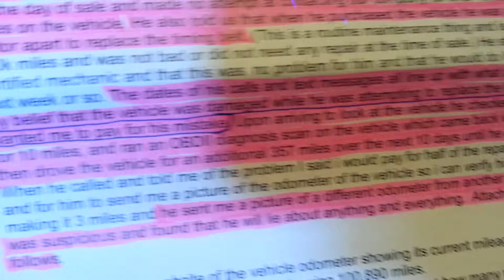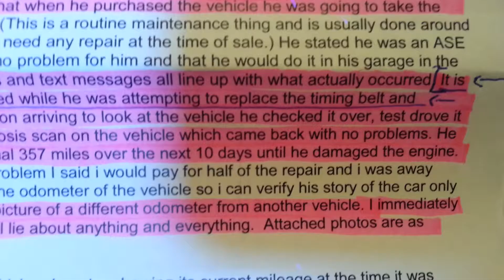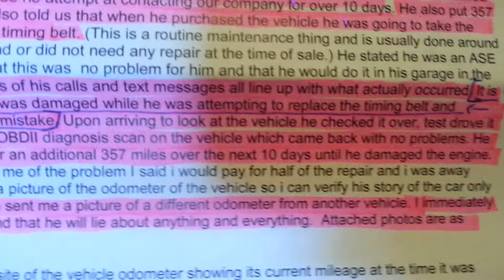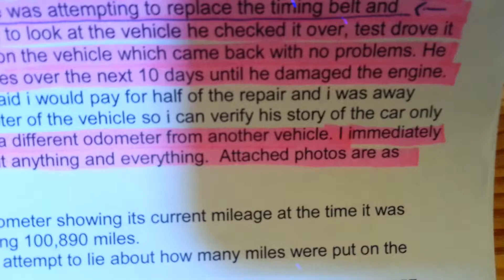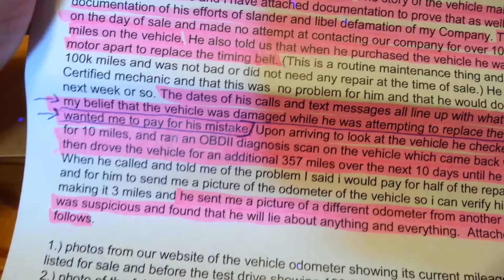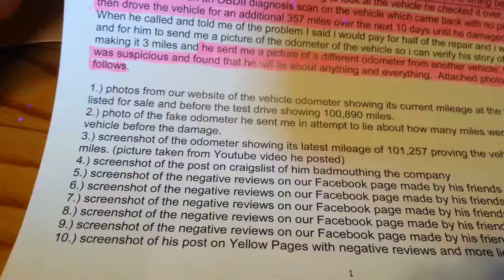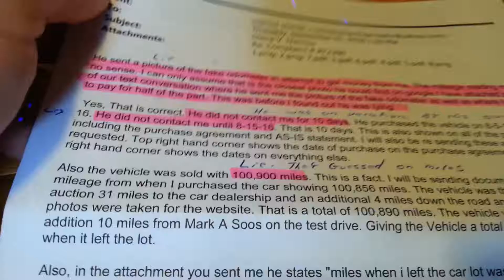RIPPED OFF BY USED CAR LOT PART 7 update UNBELIEVABLE!!!! 97 Honda civic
Lies and deception.  Its a wonder how this guy is not in jail...